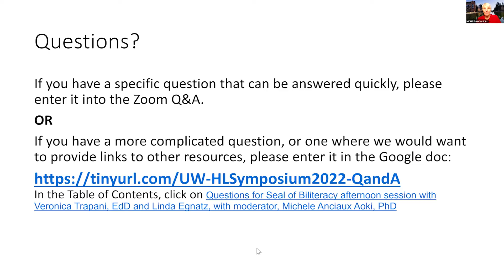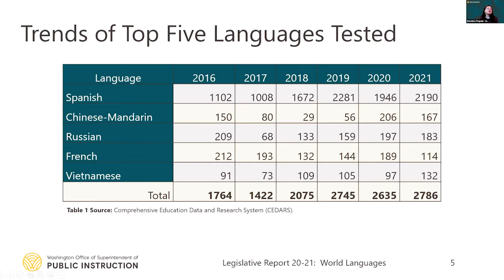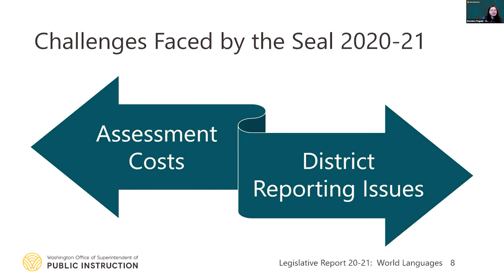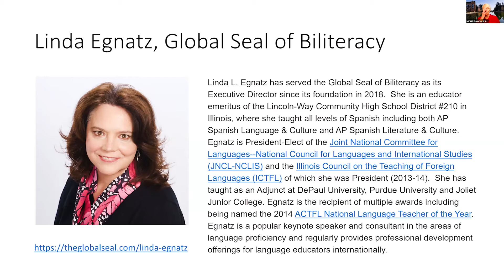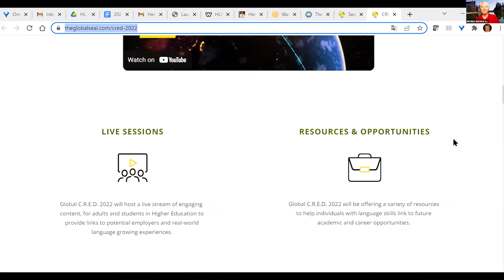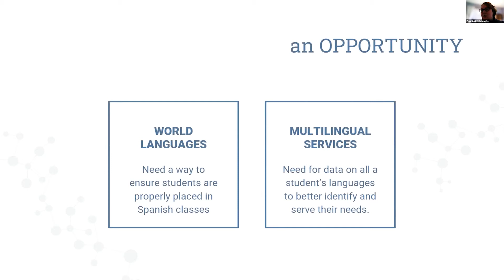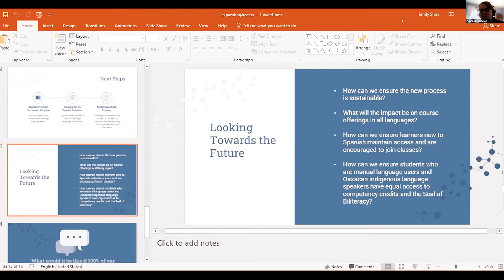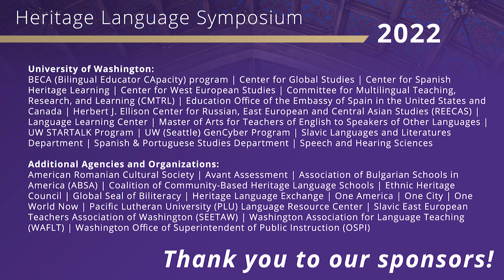UW HLS 2022: How the Seal of Biliteracy is Transforming the Learning and Teaching of Languages